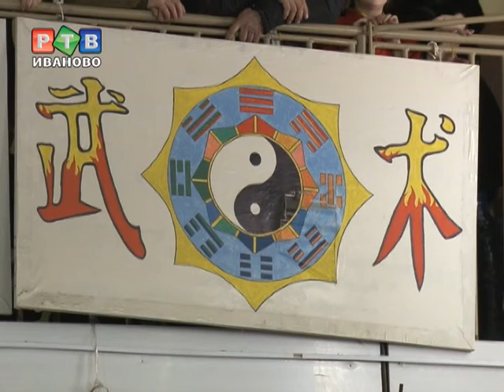Бой с тенью